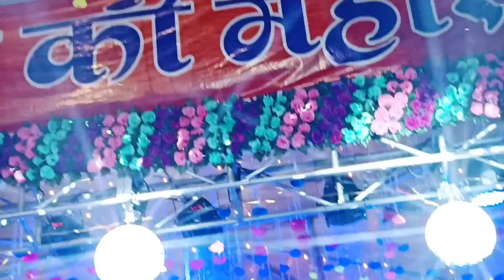Kali maa navratri special vlog 🙏🏻❣️🥰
My life first vlog
My first chalenge
My first vlog vlog challenge
First challenge vlog
My lifestyle first vlog
My first video vlog
My first video experience
My first vlog experience 2022
First vlog
First vlog my
My vlog
My first challenges vlog
My first challenges video
My first time vlog shoot
First published vlog
My first visit
My Viral vlog 2022
YouTube viral first vlog
My first YouTube viral vlog